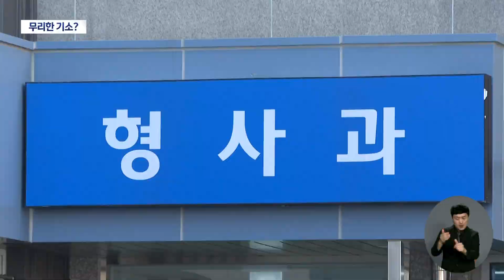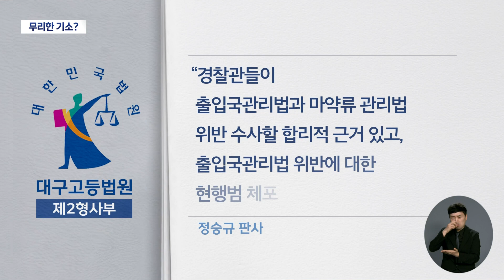검찰의 무리한 기소?···마약수사 경찰관 2심서도 '무죄' | 대구MBC뉴스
내용: 검찰의 무리한 기소?···마약수사 경찰관 2심서도 '무죄' - 박재형 기자